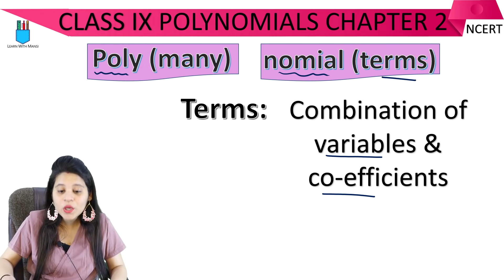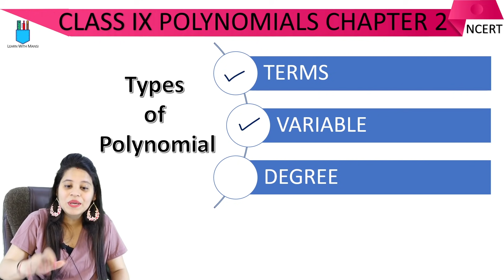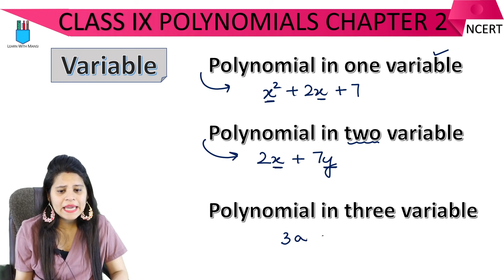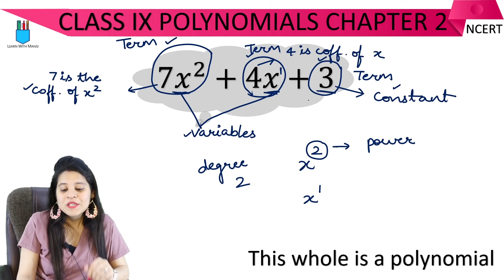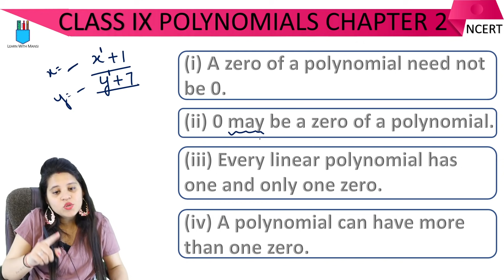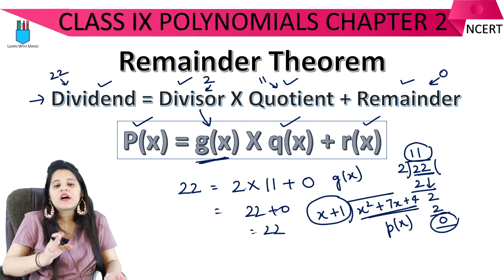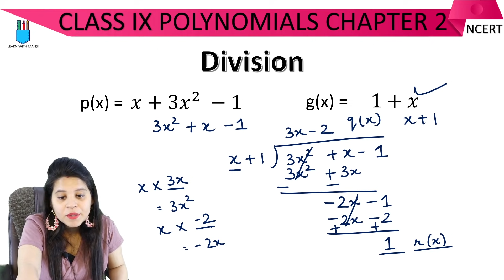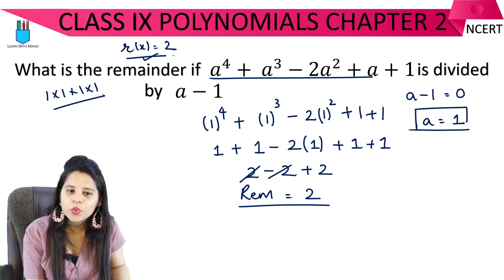Class 9 Maths | Chapter 2 | Introduction Part 1 | Polynomials | NCERT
In this session I will be giving an introduction of chapter "Polynomials".

Link For Part 2 of Introduction: Will be uploaded soon.